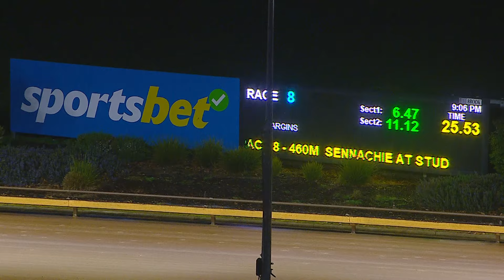WGL TUE 20 AUG 24 R8